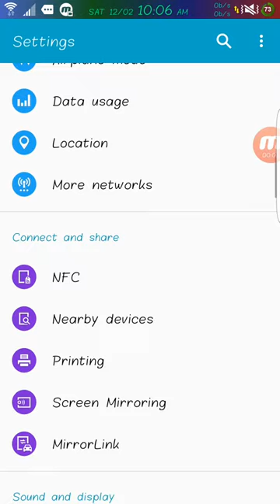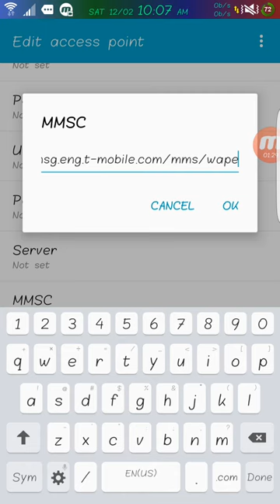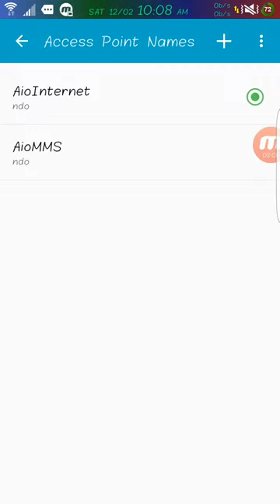Walmart Family Mobile Data and MMS Internet APN Settings in 2 min on any Android Device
I don't have Walmart phone, neither I have Walmart
Sim that's why after saving APN, I didn't get that APN
option, but if you do have Walmart phone with Walmart sim you
should see APN named Walmart phone, check that APN listed there,
restart the phone and you should have Data and MMS working.